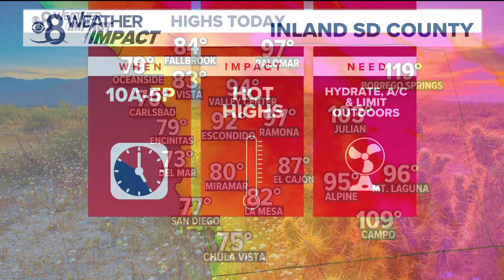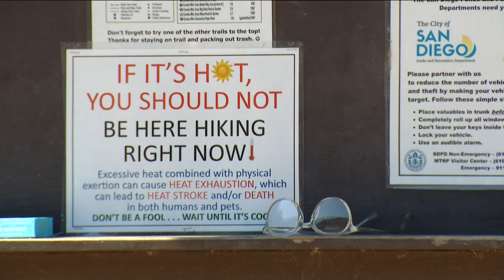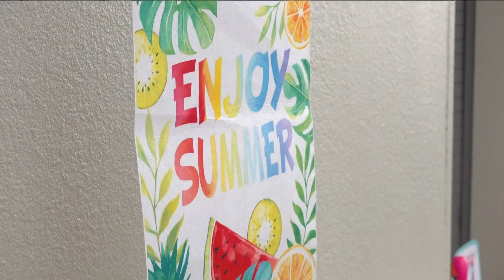San Diego Heat Wave | Santee families find fun ways to keep cool in east county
For more information on San Diego County's excessive heat warning, head